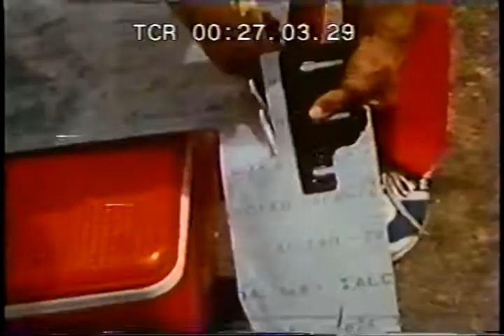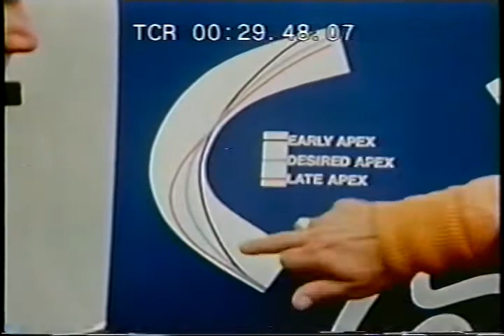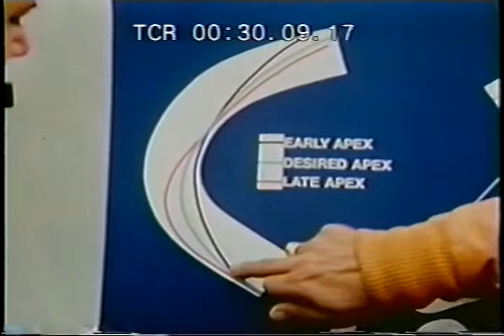1976 CDN Atlantic Series Quebec-Maritime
auto racing atlantics bill brack